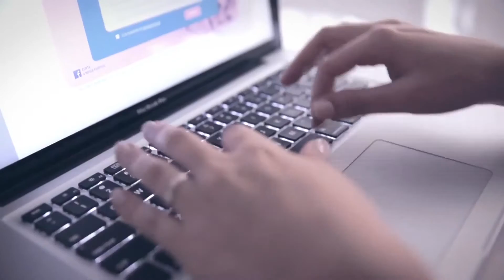Ações de conscientização ao câncer de mama acontecem em Francisco Beltrão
Ações de conscientização e diagnostico do câncer de mama acontecem neste mês de outubro no mundo todo, em Francisco Beltrão também são intensificadas.